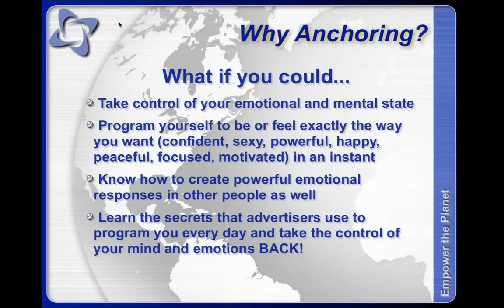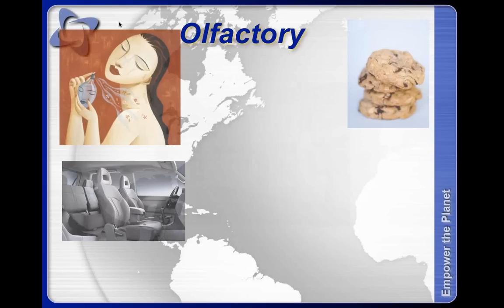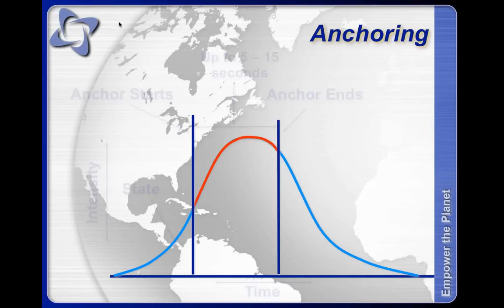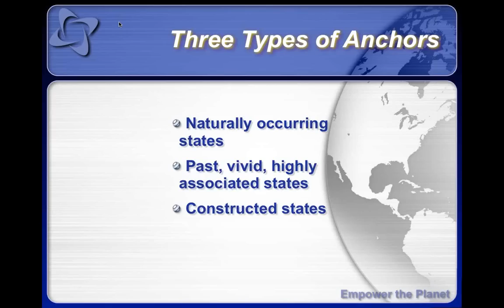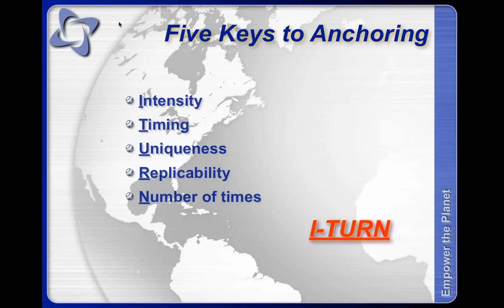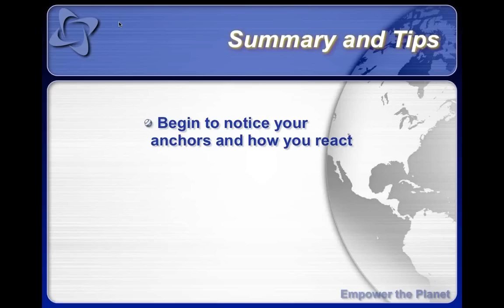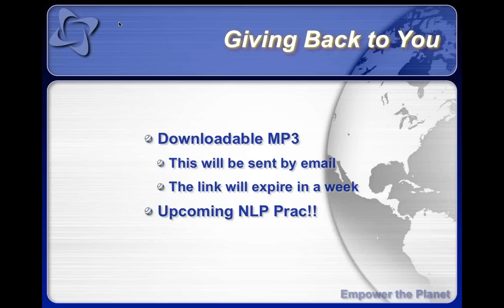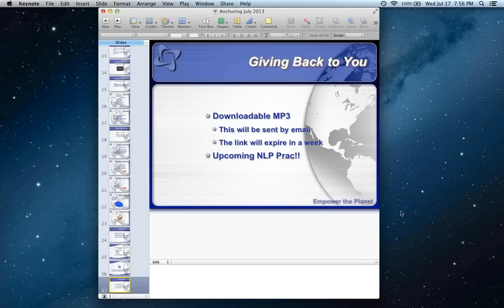NLP and Anchoring: Learning the Basics of Emotional Mastery - Dr. Matt's NLP Masterclass Webinars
On this empowering webinar, Dr. Matt demonstrates the surprising and powerful results you can experience by learning NLP and anchoring.

In this training you'll learn:

- How to emotionally program yourself for success.
- The secrets that advertisers use to promote their products.
- The basics of NLP anchoring and how to immediately apply them.
- The scientific and research background of this technique.

Have you seen our other videos on business and personal development?